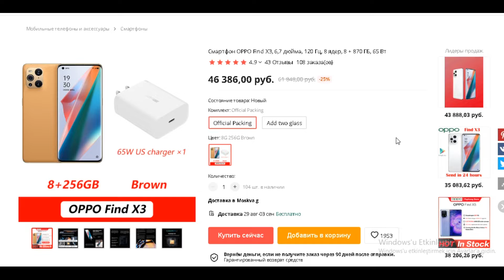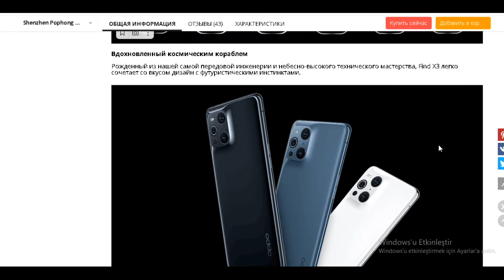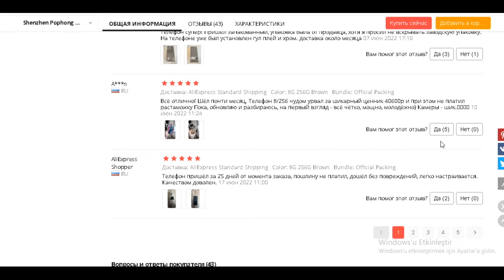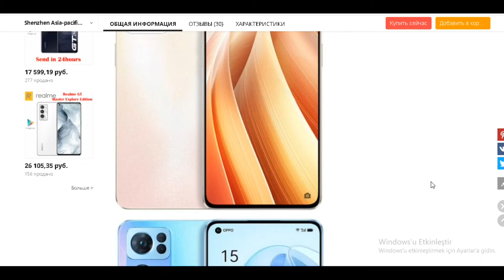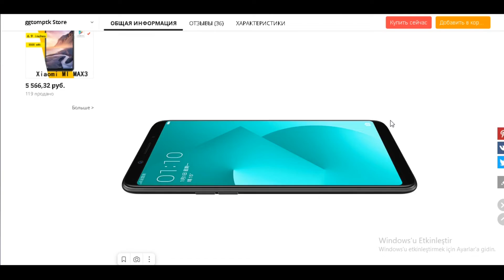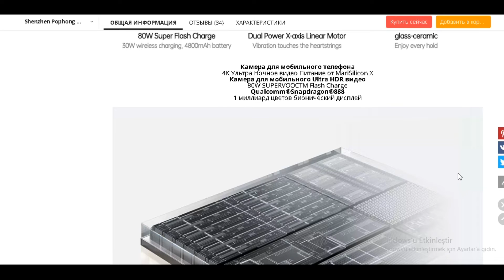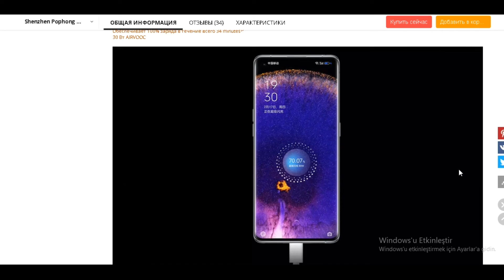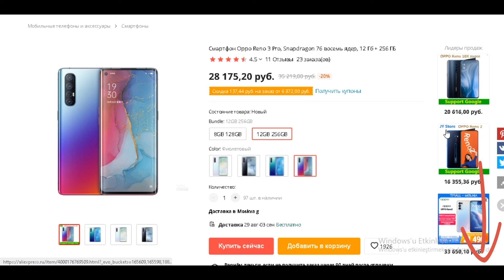ТОП-5 самых покупаемых телефонов OPPO с AliExpress. Рейтинг